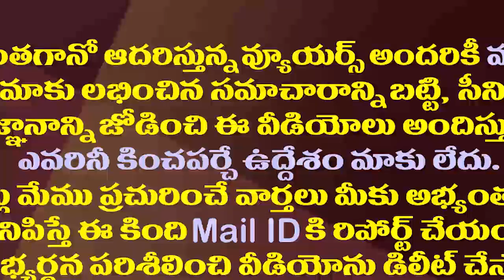దేవుడితో రాజకీయాలా...దణ్ణం పెట్టి మరీ చెప్పిన చెవిరెడ్డి| YCP MLA Chevireddy Fire on Chandrababu